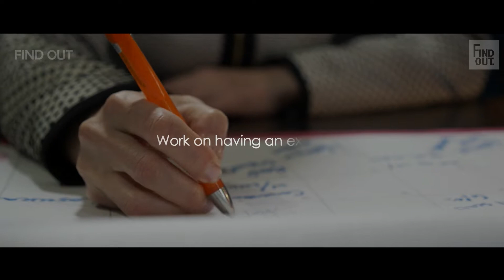I Will Make It - Best Motivational Video Speech By Coach Pain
You Will Make it !If you quit now then they'll be right about you. Your life is a result of the choices you make, it will take time but if you Don't Give Up ! you will make it through, stronger than ever before.

-This video is also for teaching & Motivation purposes.

We make these videos with the intention of educating others in a motivational/inspirational form. Our understanding is that it is in correlation to Fair Right Use, However, given that it is open to interpretation if any owner of the content clips would like us to remove the video, we have no problem with that and will do so as fast as possible.

FIND OUT